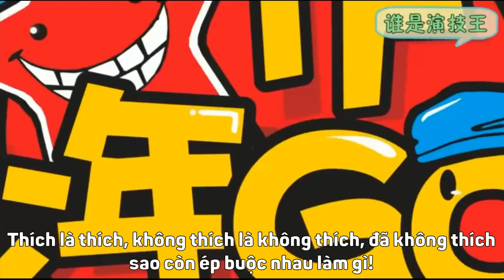[J4F] Biệt đội bày trò TFBOYS Phần 1 (Những lúc lầy lội & cà khịa)